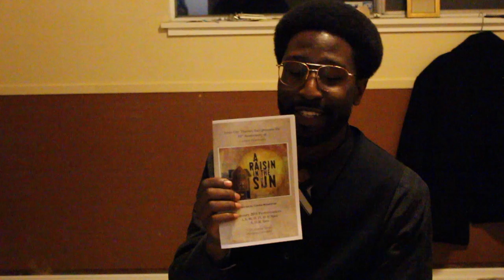Raisin in the Sun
"The play that changed American theatre forever...A seething interplay of past and present   ,of wisdom and passion" - New York Times

With deep ambitions to obtain a better life, The Younger family strives to get out of their low-income neighborhood on the south side of Chicago in the 1950's. When the patriarch  of the family passes away and Mrs. Lena Younger (Mama) is handed the insurance payoff to share with the family- their escape finally seems possible. However each family member has a dream, each dream costs money, each dream has a catch that threatens to tear the family apart.